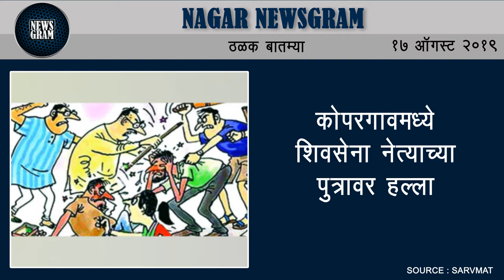कोपरगावमध्ये शिवसेना नेत्याच्या पुत्रावर हल्ला | Nagar Newsgram | 17 August 2019